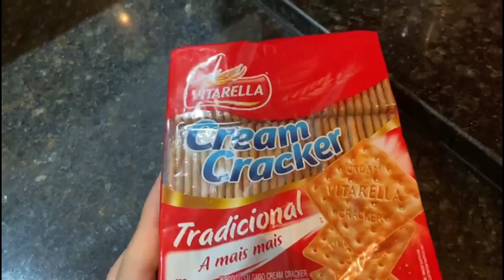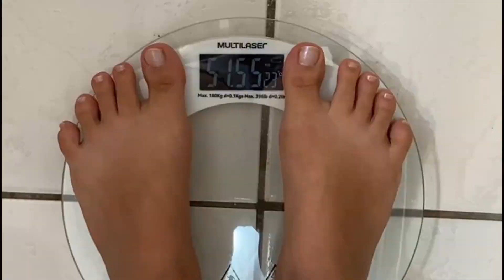24 HORAS TESTANDO A DIETA DA BOLACHA DE ÁGUA E SAL | QUANTO PERDI?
24 HORAS TESTANDO A DIETA DA BOLACHA DE ÁGUA E SAL | QUANTO PERDI?
*Se você gosta dos meus vídeos e quer ajudar o canal a crescer, não vá embora antes de deixar um LIKE, aproveite pra comentar o que achou desse vídeo e compartilhar com os seus amigos :) Um grande beijo no seu coração!